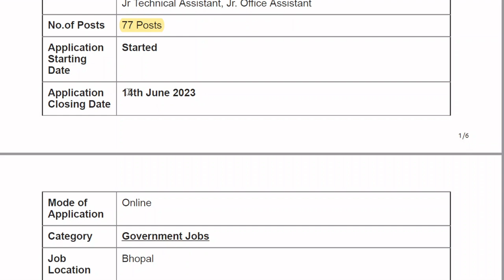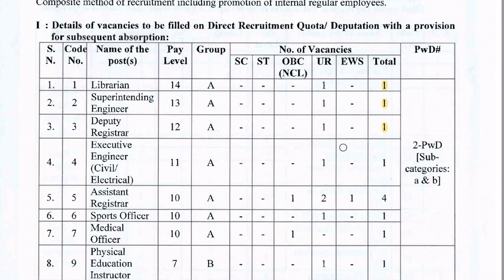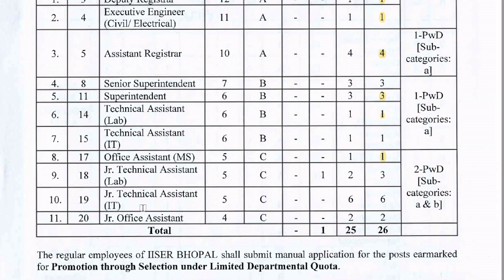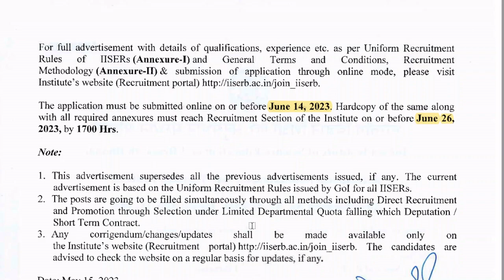IISER BHOPAL RECRUITMENT 2023 || NOTIFICATION FOR 77 POSTS || NO EXAM ONLY INTERVIEW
IISER BHOPAL RECRUITMENT 2023 || NOTIFICATION FOR 77 POSTS || NO EXAM ONLY INTERVIEW || ONLINE FORM ||

IISER Bhopal has released a notification for the IISER Bhopal Non Teaching Recruitment 2023 of multiple positions, including Librarian, Superintending Engineer, Deputy Registrar, and Technical Assistant, among others. The total number of vacancies available for these positions is 77, and the application process has already started. Interested candidates can click on the IISER Bhopal Recruitment 2023 Apply Online link and submit your IISER Bhopal Non Teaching Online Form on or before the 14th June 2023. After submission of the Online Application candidates must have to submit the IISER Bhopal Application Form to the officials on or before 26th June 2023.

- Important dates
- Age limits, educational qualifications
- Application fee